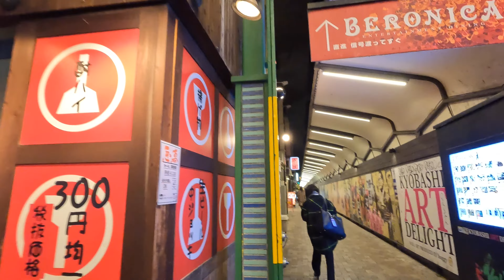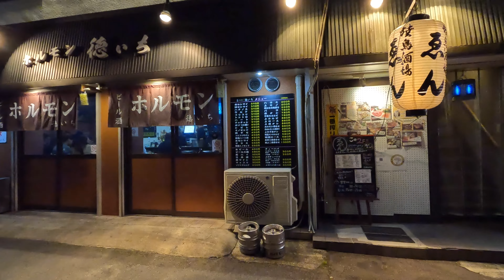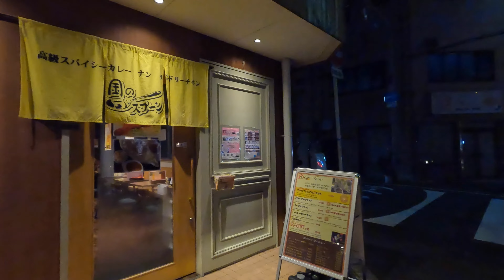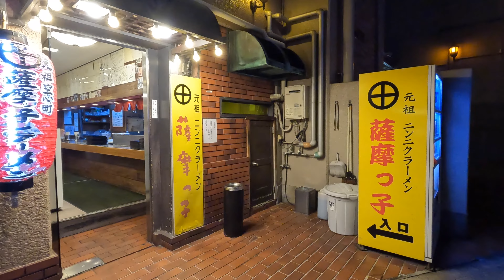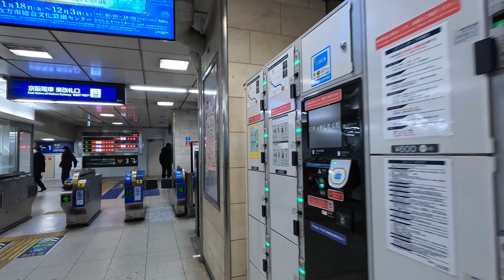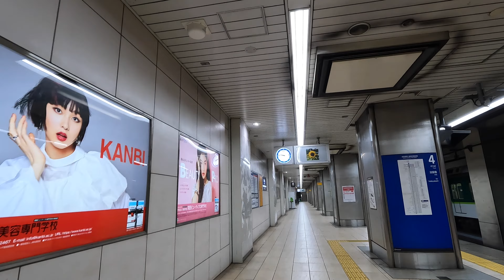[4K] Osaka Walk 🇯🇵/Kyobashi/Tembabashi/Japan/Walking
【4K】大阪さんぽ🇯🇵/京橋/天満橋/散歩/京都/日本/

[4K] 교토 산책 🇯🇵/시내/교토/걷기/일본
【개요】

[4K] Kyoto Stroll 🇯🇵/Downtown/University/Back Alley/Kyoto/Walking/Jepang
【Ringkasan】